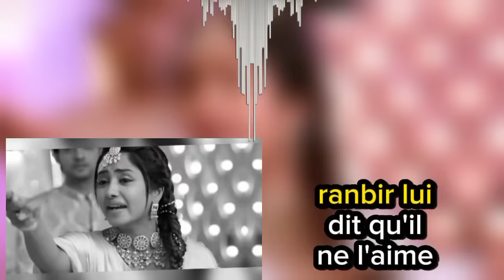Pallavi et Ranbir chassent Aaliyah et Rhéa de leur maison dans les changements du destin